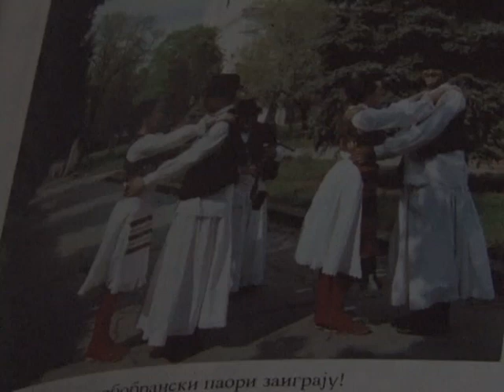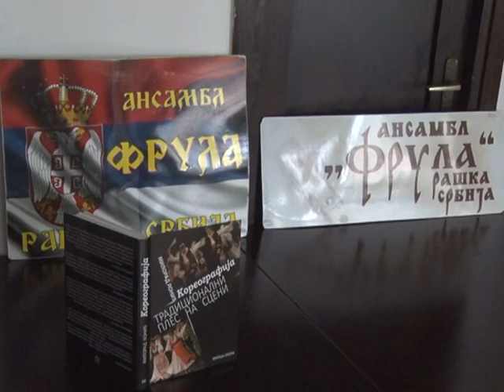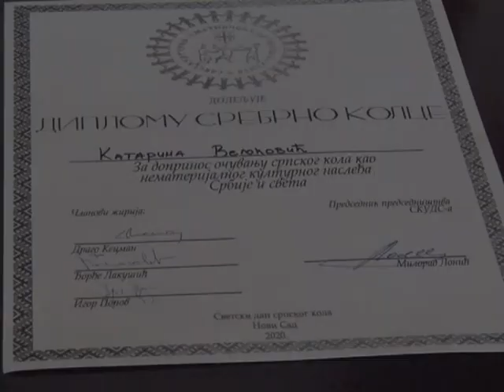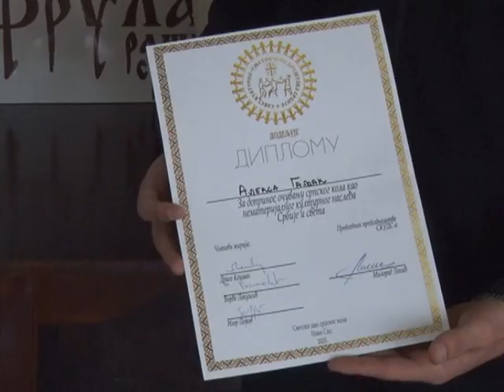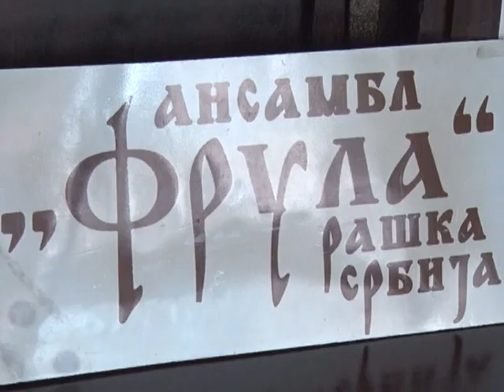Medalje rascanskim Frulasima